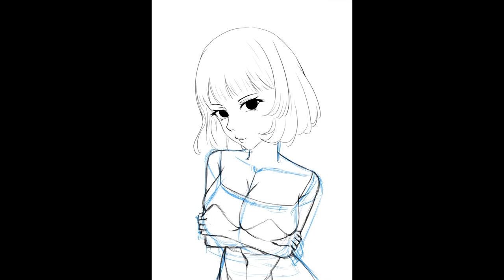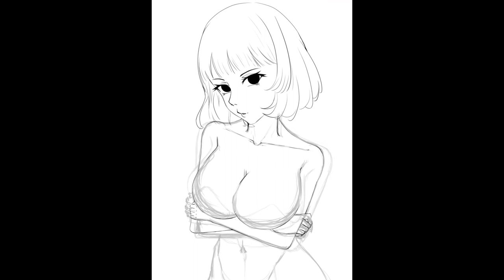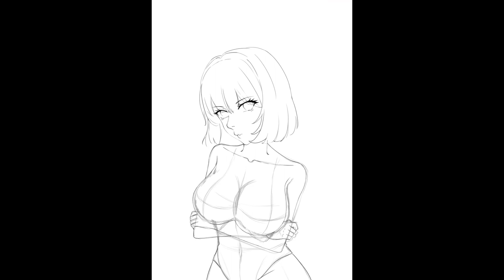BunnyGirl Ame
Software used:
Krita - Drawing and recording
Shotcut - Editing
00:00 Song: MANIA & Tom Wigley - Calling Out Your Name (ft. Lottie Jones) [NCS Release]
03:55 Song: BEKSY. - Stars in the Sky [NCS Release]